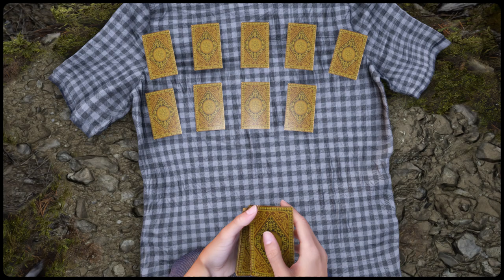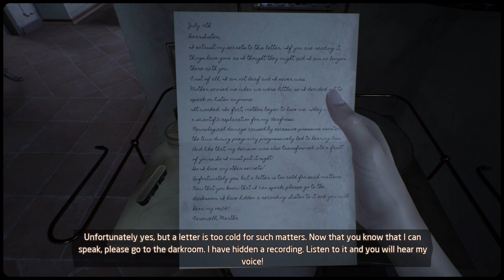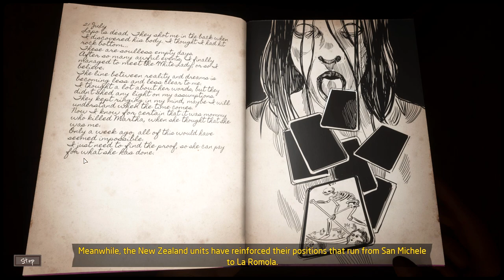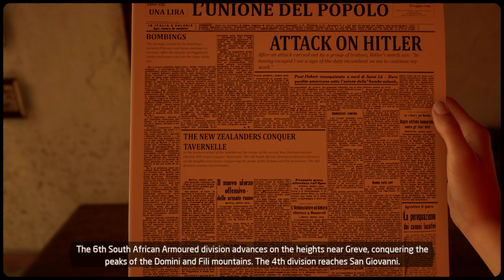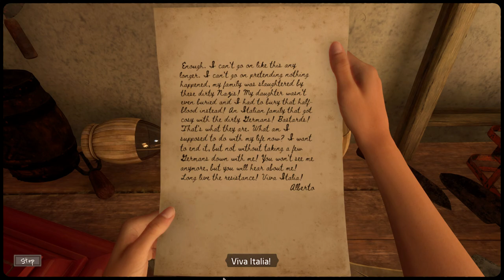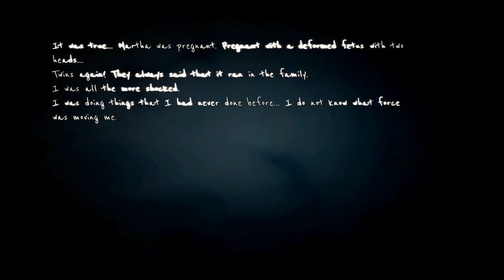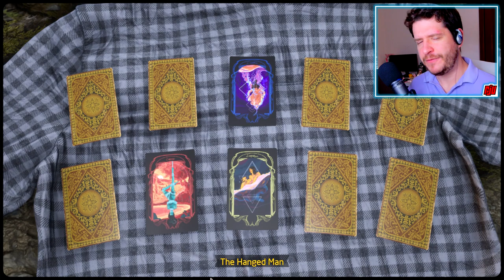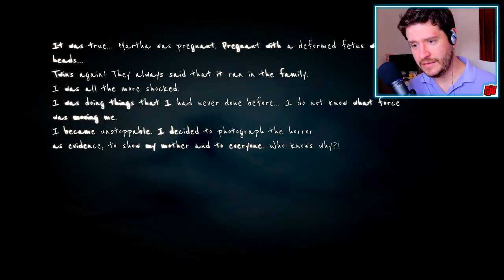Martha Is Dead Part 3 | The White Lady | New Horror Game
Uncensored version. PC Gameplay Walkthrough. Heading to the island to ask the White Lady for help, Giulia finds a key to Martha's secrets...

Unashamedly authentic voice acting in Italian
The first Indie game to launch using the native Italian language as the default setting – for full immersion into the story and the characters.

From the creator of The Town of Light
The second game from LKA, the award-winning developer of “The Town of Light” and specialists in reality-based narrative games focused on tough subjects.

Deep and dark multi-layered narrative
Martha Is Dead is an exploration of loss, relationships and the psychological undertones of a dark period of history through the eyes of a young woman who seeks the truth, but who also has secrets of her own to hide.

Explore a detailed recreation of the Italian countryside
Freely explore the breathtakingly realised Tuscany countryside on foot, by boat, or bike. Grounded in reality, Martha Is Dead’s setting and historical context are inspired by real facts and places that have been faithfully reconstructed in true LKA fashion.

Play with dolls
Play with numerous marionette sequences in the puppet theatre to remember repressed memories.

Mixing folklore with superstition
Unlock symbols and use tarot cards to unveil new aspects of the game and to summon the spirit of The Lady.

A backdrop of War
Collect newspapers, telegrams and listen to the radio to keep updated on what is occurring in the world during the war.

Virtual photographic greatness
Take pictures for the sheer pleasure of doing so, and also to progress through the story and discover more about the game world. A simulator will guide you through 1940s photography, where you’ll be able to develop your actual photos through a fully working in-game darkroom!

Authentic Italian music of the era
Immerse yourself in a deeply evocative and atmospheric soundtrack containing underwater music specialists Between Music and their Aquasonic project; The Town of Light composer Aseptic Void and his moody yet spinetingling tones; and held together in true vintage style featuring reimagined versions of classic tracks including Schubert's Ave Maria, O Bella Ciao, with original tracks written and sung by Francesca Messina, AKA 90s disco star, Femina Ridens.